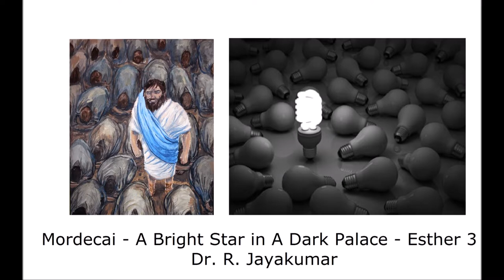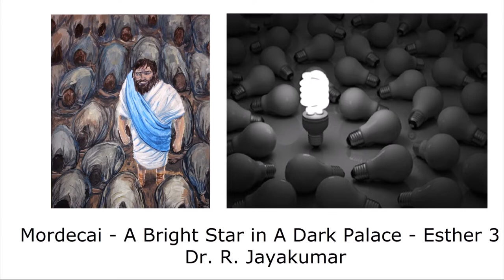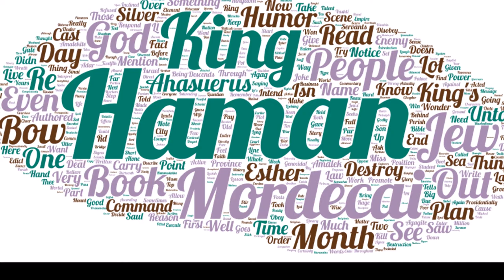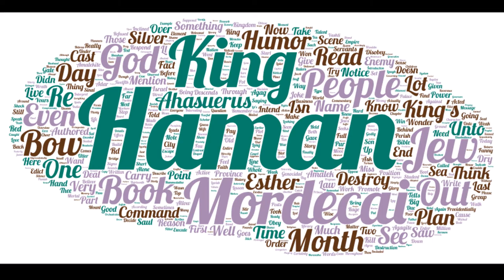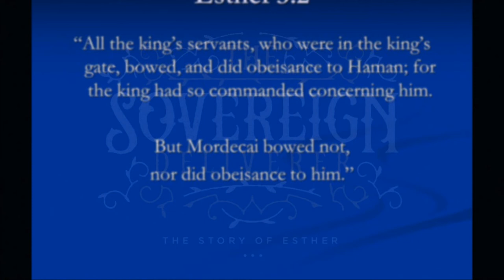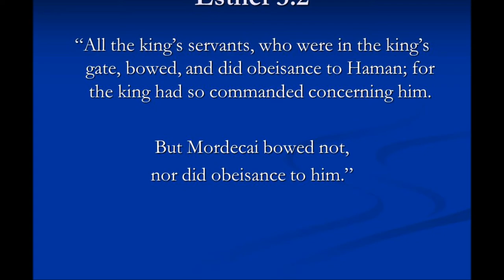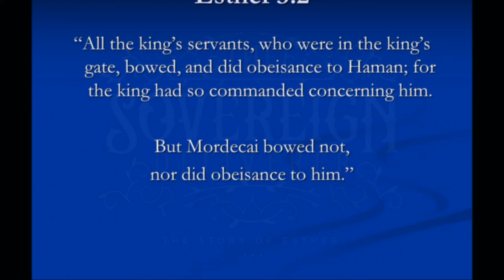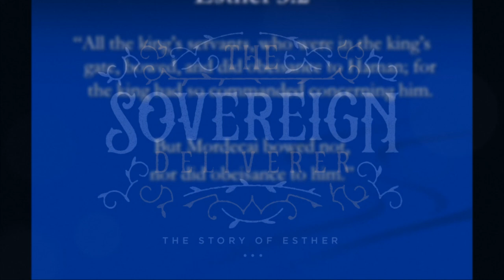மொர்தெகாய் - Mordecai - A Bright Star in a Dark Palace - Esther 3 - Dr. R. Jayakumar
மொர்தெகாய் - இருண்ட அரண்மனையில் ஒரு பிரகாச நட்சத்திரம் - எஸ்தர் 3 - டாக்டர் .R. ஜெயக்குமார்  - Mordecai - A Bright Star in a Dark Palace - Esther 3 - Dr. R. Jayakumar - A man of God - Refused to bow to anyone except God
Mordecai’s life was filled with challenges that he turned into opportunities. He was willing to be God’s servant wherever he was and responded by contacting Esther and telling her that one reason God had allowed her to be queen might well be to save her people from the threat. But God had placed him in the right place years earlier.